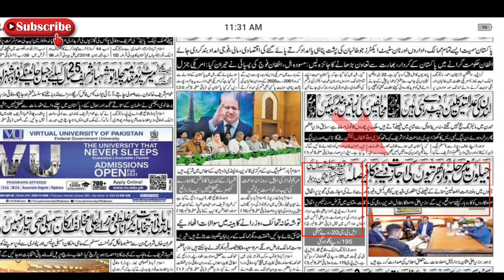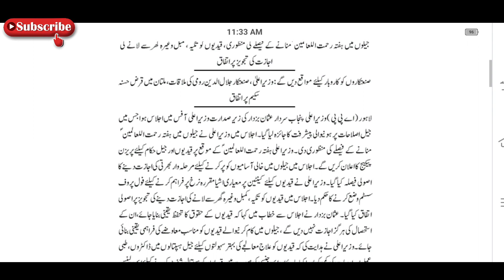jail police Punjab upcoming jobs announcement |today all jobs update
کوئی مسلہ تو مسیج کریں 👇
Fallow me on Instagram: